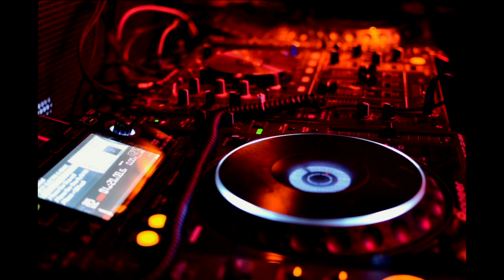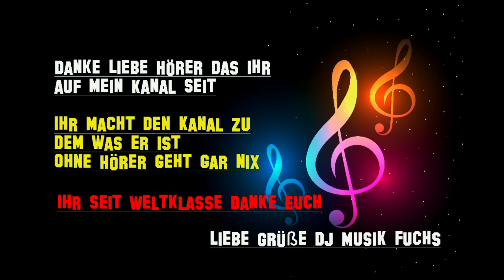🦊🦊(❁´◡`❁)(❁´◡`❁)Summerfeeling ( Einfach Leben )(✿◡‿◡)(✿◡‿◡)Lars Heise(●'◡'●)(●'◡'●)